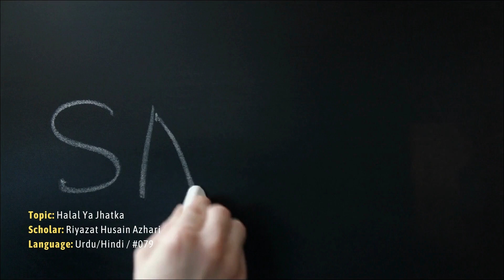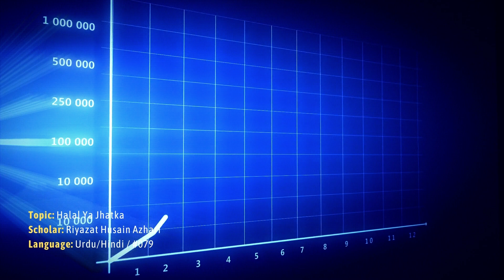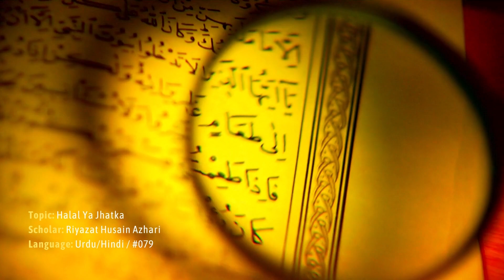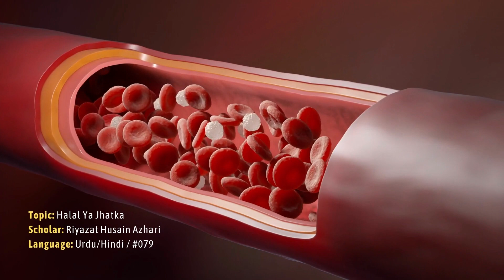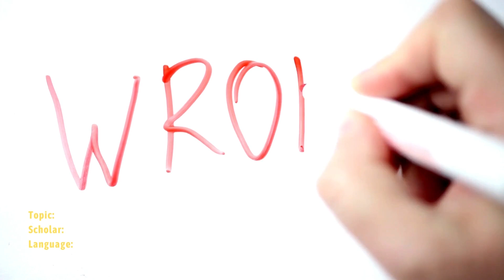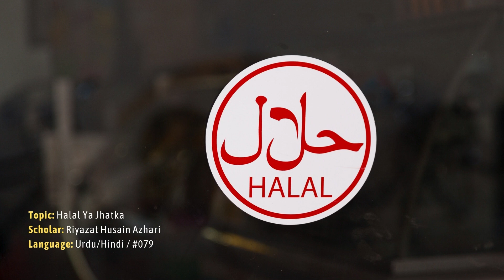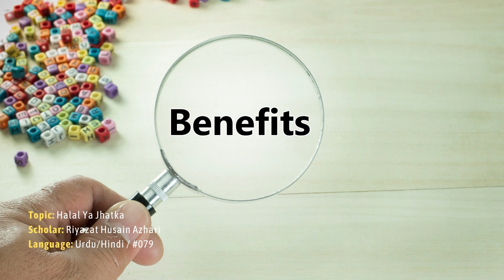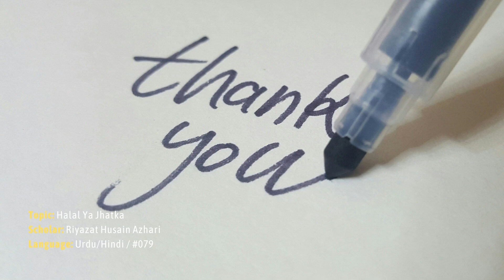Halal Ya Jhatka II حلال یا جھٹکا II हलाल या झटका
𝘼𝙗𝙤𝙪𝙩 𝙎𝙘𝙝𝙤𝙡𝙖𝙧:
Maulana Riyazat Husain Azhari is the chief executive officer and chief functionary of Jamia al-Habib Trust. He has received his early education in traditional madrasas. Thereafter, he travelled to Egypt and graduated from Jamia al-Azhar in Islamic Studies. He has also received a master degree in Islamic Studies from the Jamia Millia Islamia of New Delhi.
Mr. Azhari has travelled to various parts of the country and abroad for missionary and da'wati activities. The countries he has visited abroad are United Arab Emirate, Egypt and Saudia Arabia. In India, he has travelled to various states and participated in various religious, national and community assemblies and conferences to discuss issues related to the identity, education and social development of the Muslim community and to deliberate over them for feasible solutions.  He establishes contacts with the masses and makes enquires to assess the problems faced by the members of the Muslim community. Thereafter, he deliberates over them and makes efforts to find appropriate solutions. Mr. Azhari also takes keen interest in writing and teaching. He has written and edited a few books on religious and intellectual themes.

𝘼𝙗𝙤𝙪𝙩 𝙩𝙝𝙞𝙨 𝘾𝙝𝙖𝙣𝙣𝙚𝙡:
To Propagate the teachings of Islam in accordance with the beliefs and practices of the Ahl al-Sunnah wa al-Jama‘ah.
Your subscription of our channel "Sunni Network" and liking and sharing of Sunni Network's posts will strengthen our efforts and ambitions for social welfare and for the promotion of religious teachings in the light of beliefs and practices of the Ahl al-Sunnah wa al-Jam‘ah. May Allah, the Exalted, accept your intention of good will and charitable / deeni services! Ameen!